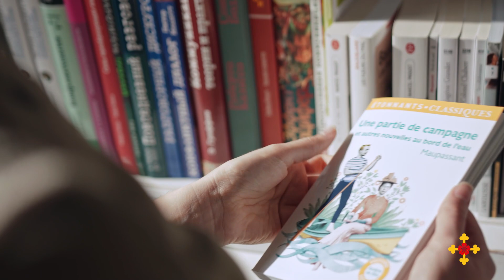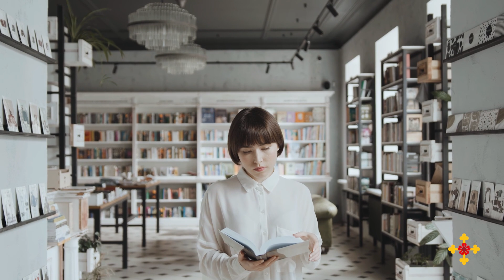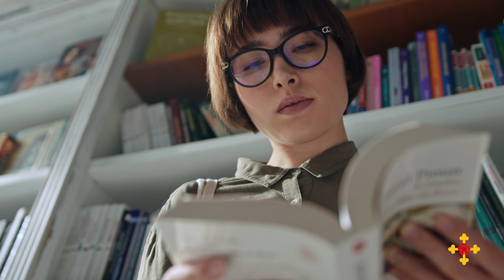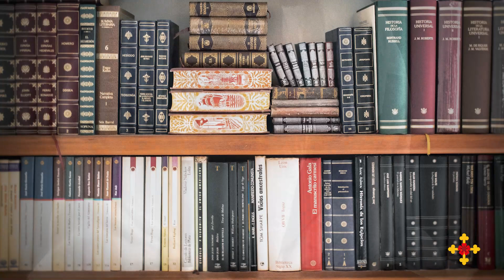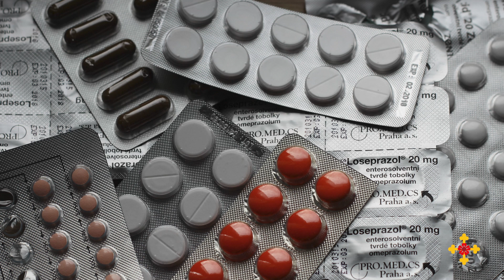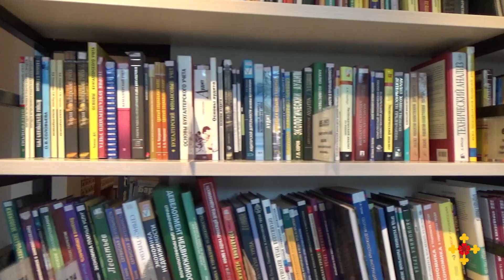SALUD MENTAL Y CAMINO ESPIRITUAL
El camino de la consciencia es un proceso obligatorio para todos. Mas tarde o más temprano, en esta, o en sucesivas vidas todas las personas nos daremos cuenta de que solo existe un camino, el de ampliar nuestra consciencia y acercarnos poco a poco hacia el infinito, el absoluto, la fuente de la creación.

A lo largo de ese sendero vamos a encontrar desafíos y pruebas que exigirán de nosotros una mente capaz de integrar la luz que recibimos para no perder la estabilidad mental.